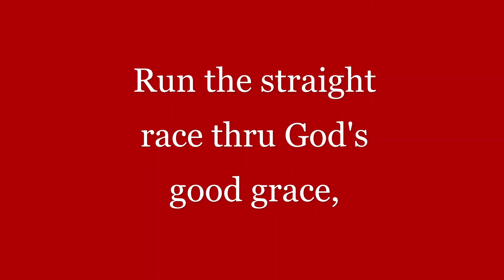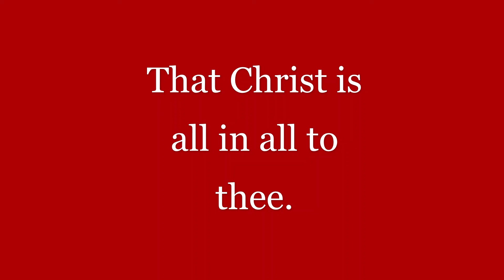Fight the Good Fight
Conservative Christian Music